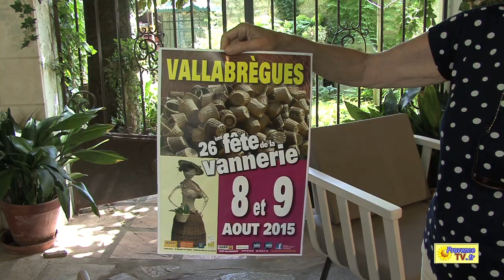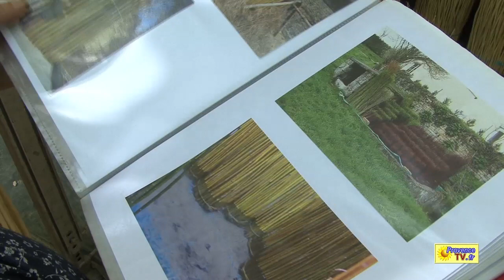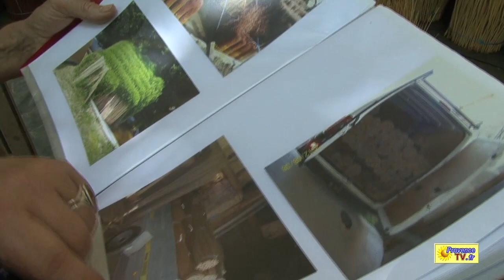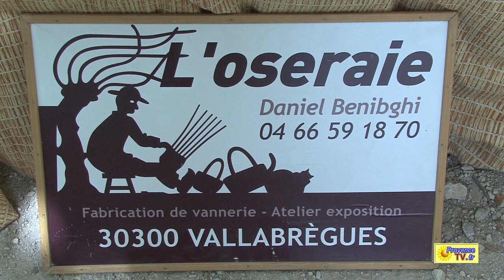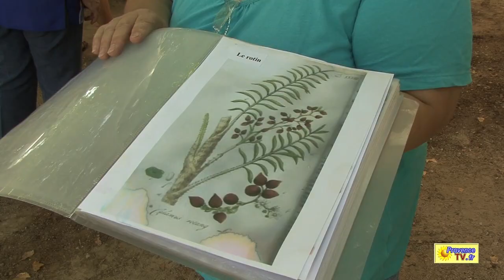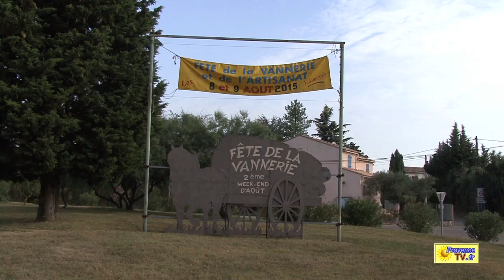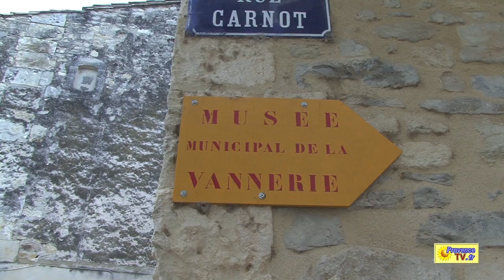La vannerie, reine de Vallabrègues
Elise nous emmène, à Vallabrègues un village gardois enclavé en Provence. Chaque année on y organise la fête de la vannerie, pour renouer avec le passé du vieux métier, au coeur d'une fête estivale. Sur la place, à l’ombre des platanes, une cinquantaine de vanniers et artisans d’arts de divers horizons géographiques y présentent leur production.